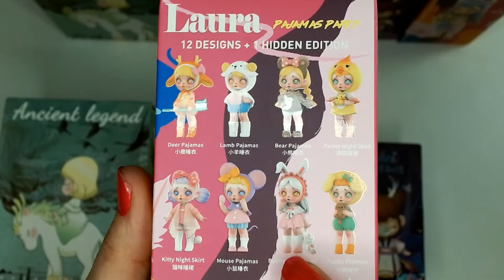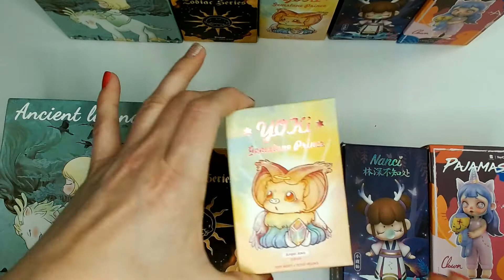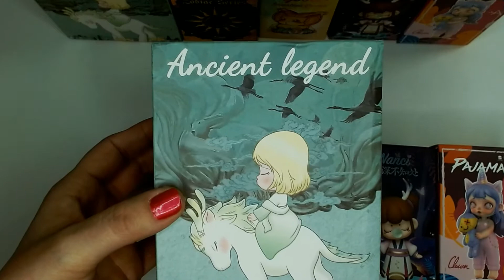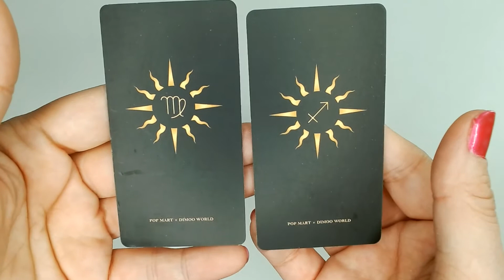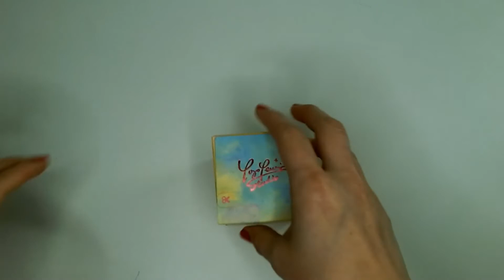Ouverture Figurines diverses POPMART / ROLIFE #1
On se retrouve pour une ouverture de boîtes mystères.
Nous allons découvrir ensemble diverses figurines que j'ai trouvées sur Ali Express qui sont de chez Popmart et Rolife et qui sont de très bonne qualité.
J'espère que cette vidéo vous plaira les amis.

Myo 😘